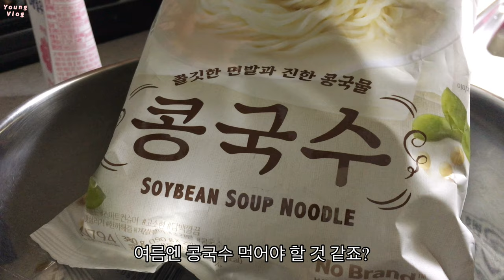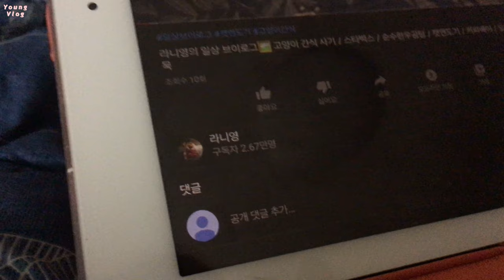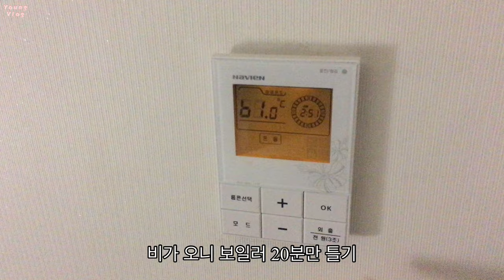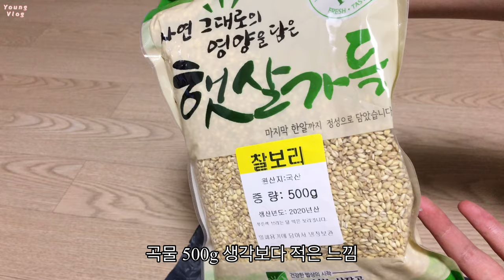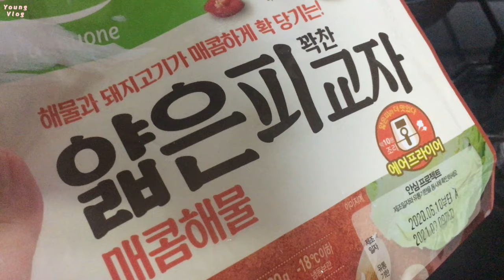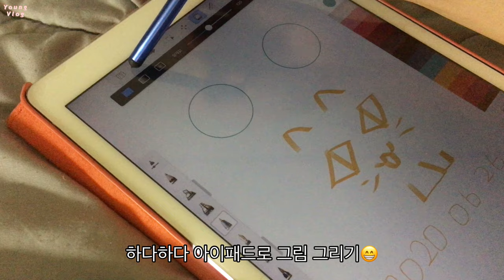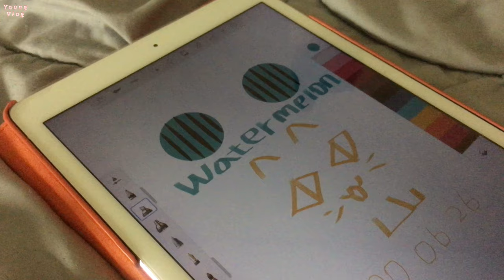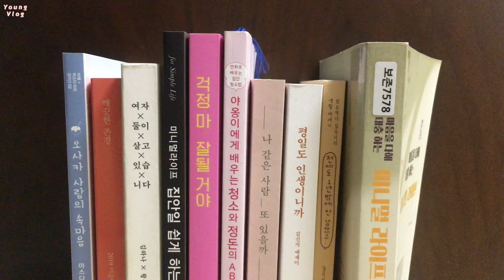일상 브이로그🥯 여름 별미 콩국수 먹고 아이패드로 그림그리기 /김치부침개 /5분명상 /숨쉬는고래